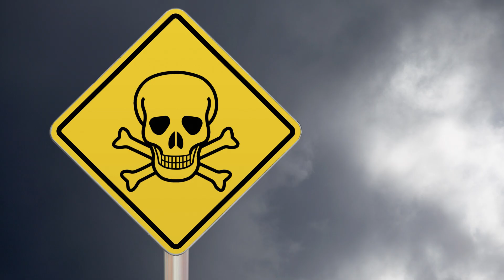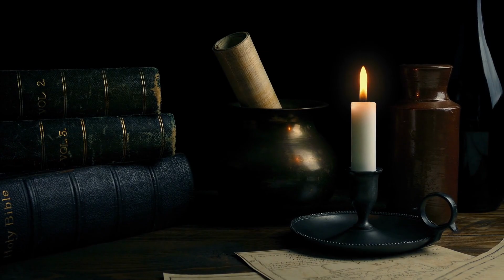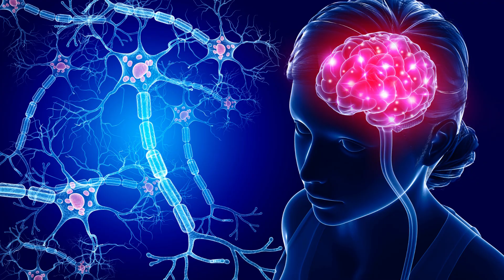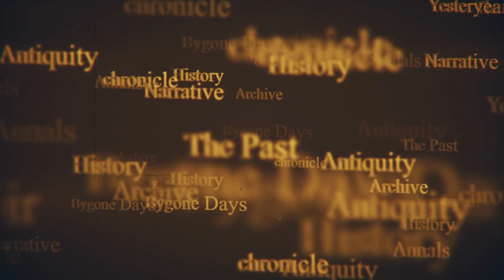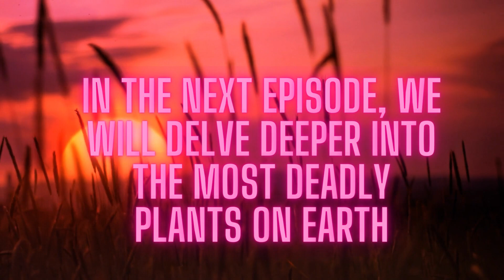Deadliest Plants on Earth: Exploring the World's Most POISONOUS PLANTS Part 1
Step into the mesmerizing world of dangerous botanical allure, where nature's enchanting creations hide a sinister secret. In the midst of a breathtaking garden, where vibrant hues and delicate petals reign, deceptively alluring plants lurk, armed with lethal toxins that could spell doom for the unwary. Meet the infamous trio: Monkshood, Hemlock, and Belladonna . With their bewitching appearances and lethal potency, these plants have captivated both naturalists and curious souls throughout history. As we embark on a thrilling journey through their treacherous realms, we unravel the mysteries behind these deadly beauties, reminding us that Mother Nature can be as menacing as she is magnificent. This is a tale where beauty and danger intertwine, and a single touch could lead to the ultimate price.